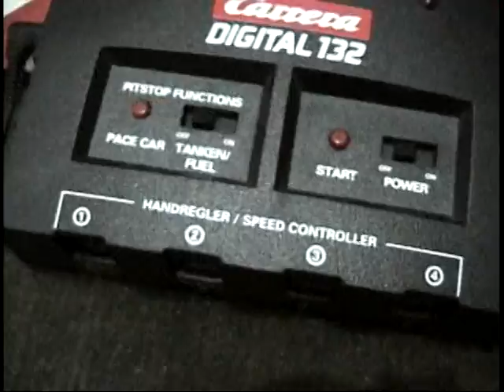Carrera digital 1\32 montando a pista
traçado zecaslotcar